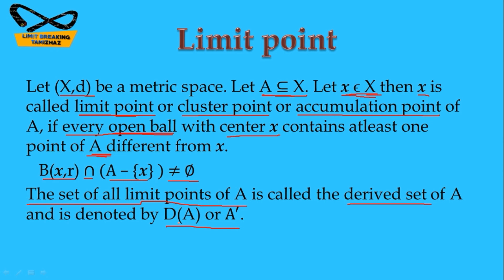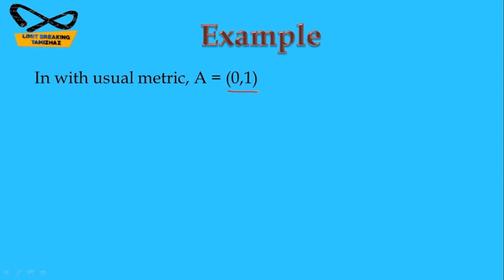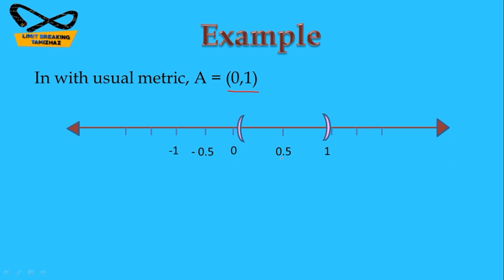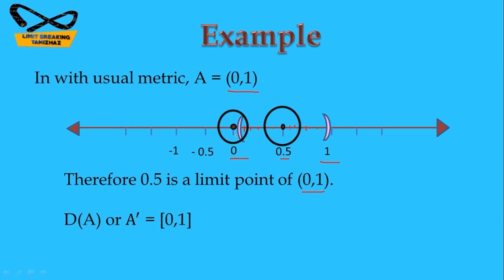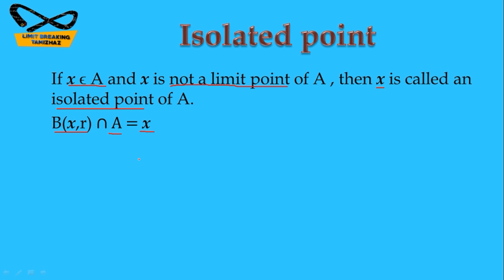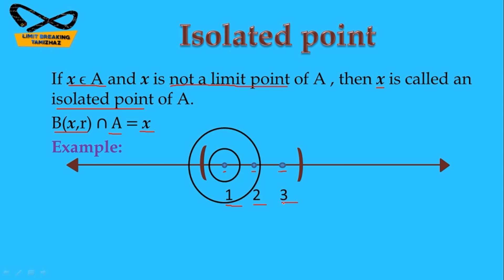Limit point and isolated point in tamil | Real Analysis | Limit breaking tamizhaz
Tutor : T.RASIKA

Subject :  REAL ANALYSIS

Topic : Limit point

Contents:
Limit point definition
Diagrams and example
Derived set
Isolated point definition and examples